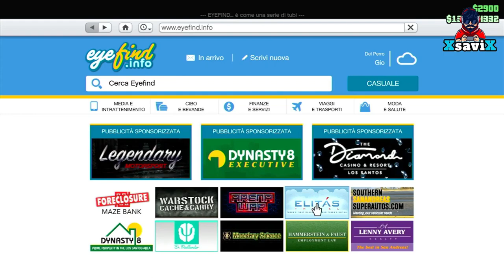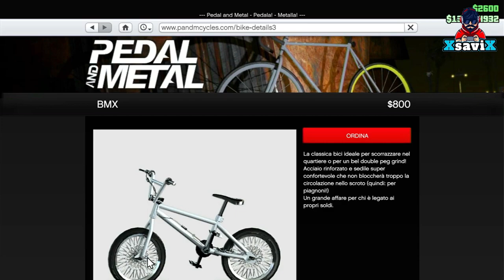Gta5*💥Creare Magik Slot Auto💥Facile 💥XsaviX*💥XboX s/x ,ps4/ps5